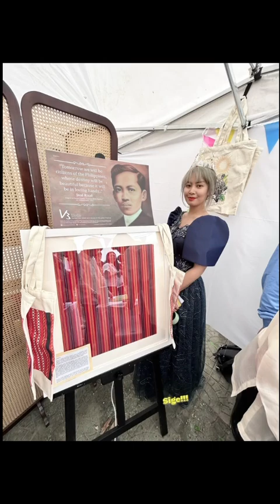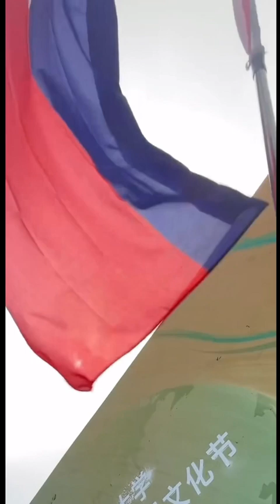Beijing Cultural Festival 2024